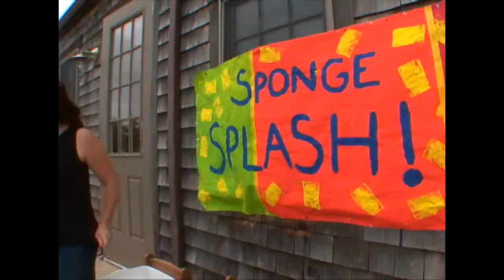vox LighthouseSchool6 13 14